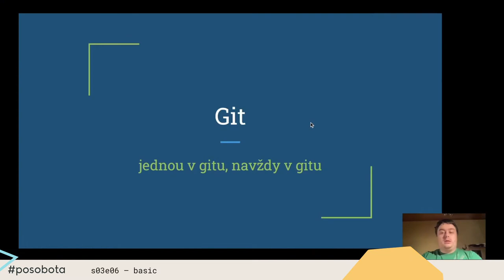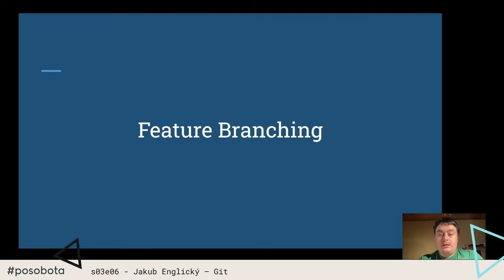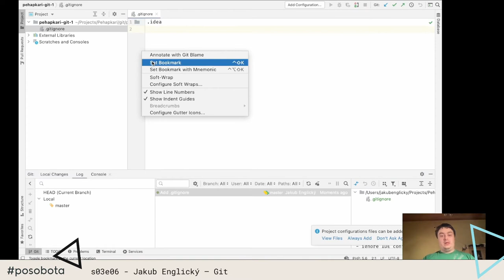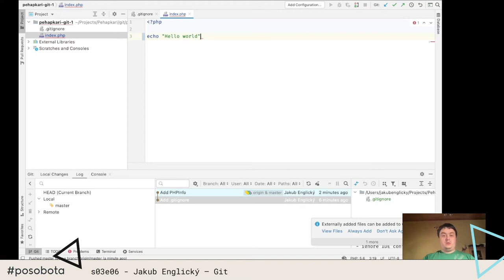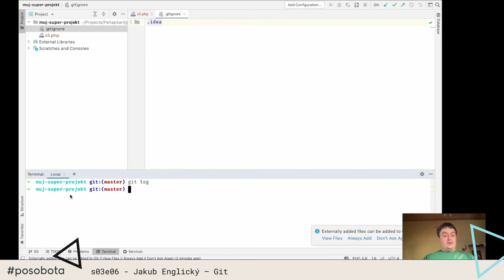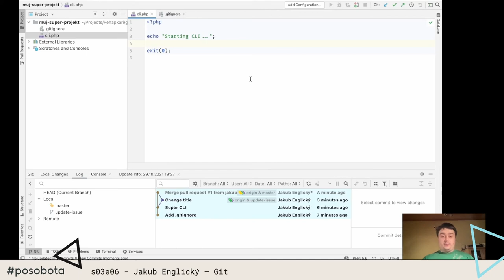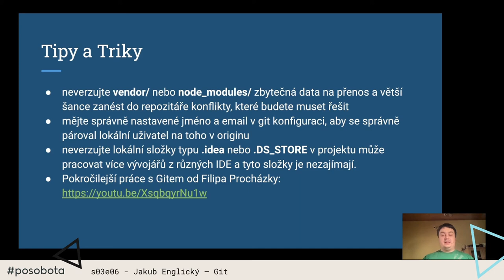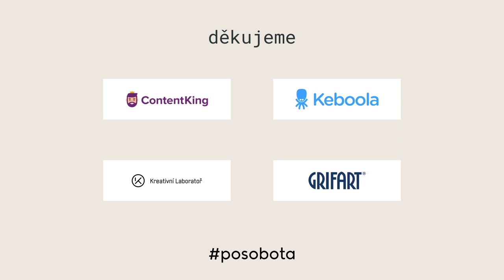Jakub Englický – Git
Nevíš, co je Git? Tak to jsi tady správně. Ukážeme si, co umí, k čemu primárně slouží a jak jej použít, abychom z něj dostali pro začátek maximum.